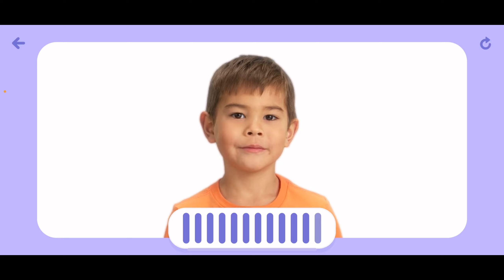Bill Seeing The Bugs